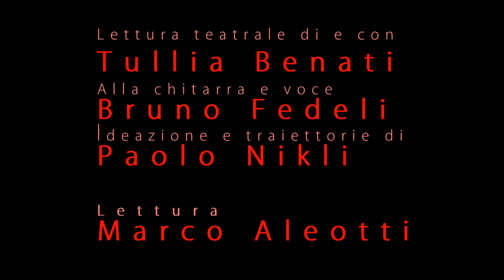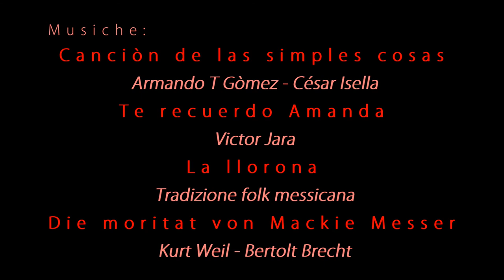Tina Modotti - Tinissima - Nessun Dorma